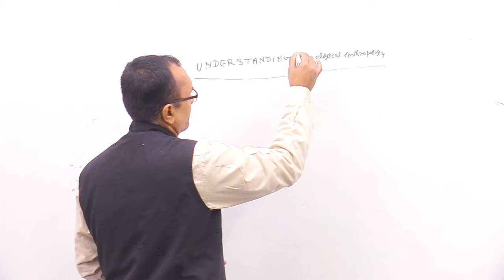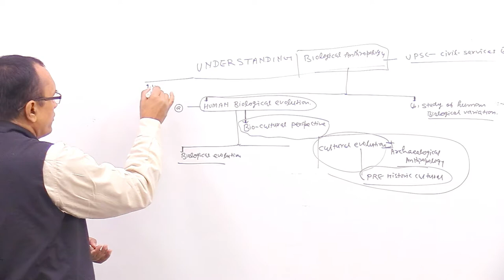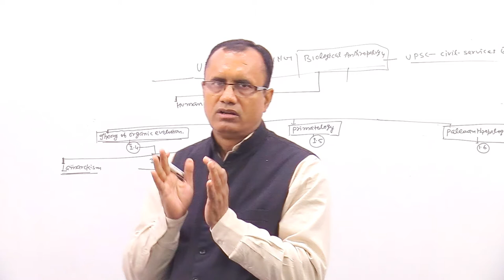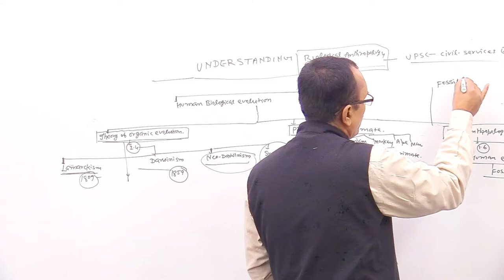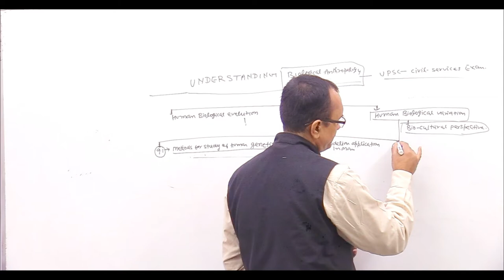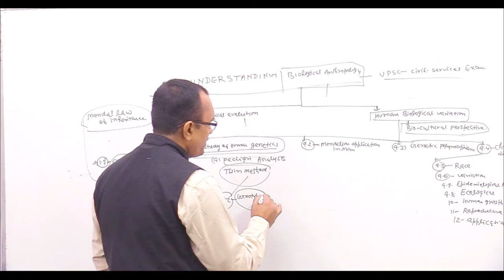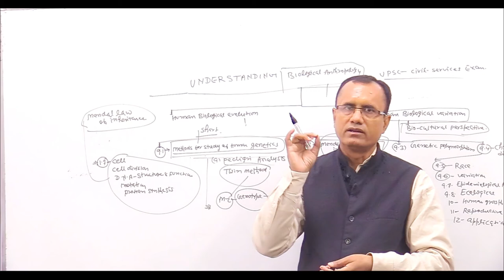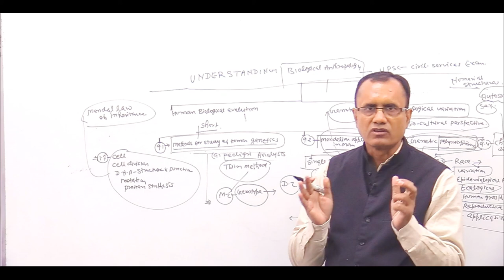UNDERSTANDING BIOLOGICAL ANTHROPOLOGY (ENG.MED.)FOR IAS\PCS\BPSC EXAM-KRISHNA KUMAR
KRISHNA'S IAS IS  THE BEST INSTITUTE FOR ANTHROPOLOGY IN INDIA.WE PROVIDE BOTH OFFLINE AND ONLINE CLASS  FOR ANTHROPOLOGY FOR IAS\PCS\BPSC(MAINS) EXAM.CONTACT-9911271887